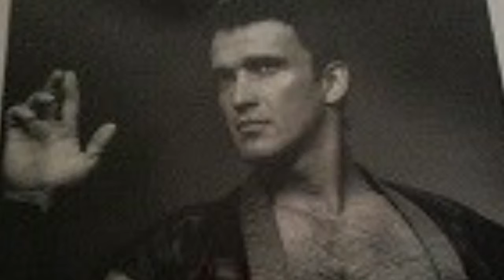Mavericks interview with Ronald bender